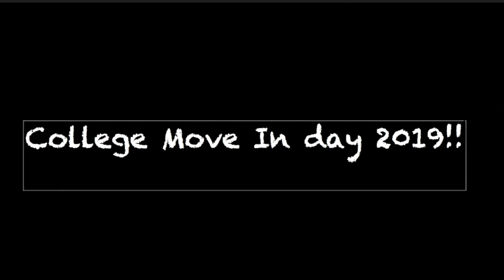College Move In day!!! (UCCS)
On August 20th I moved in to the University of Colorado Springs and let me tell you moving in is very tiring haha! But other than that I am very excited to bring you guys along in this new chapter of my life. Hope you guys enjoy!